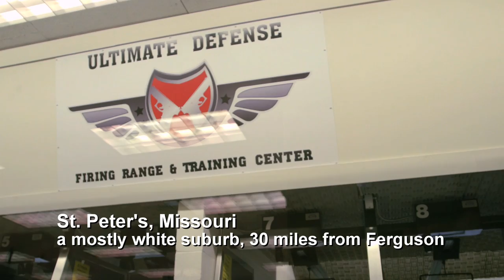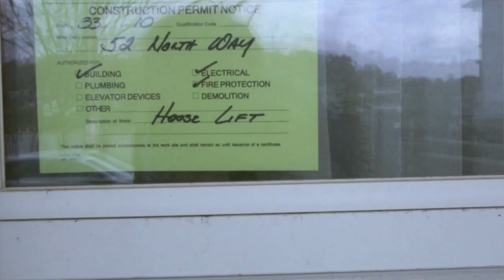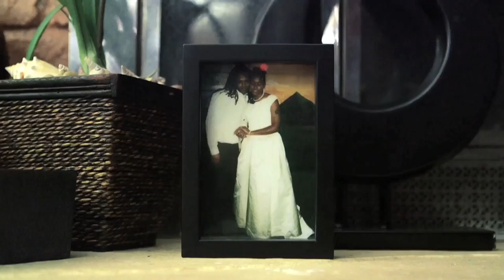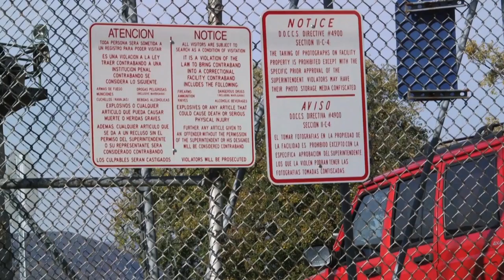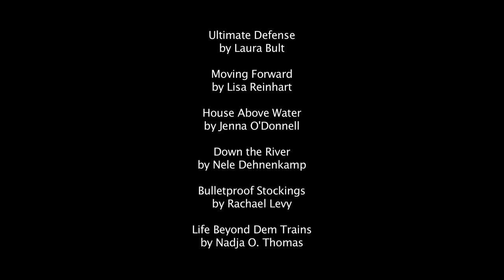CUNY Graduate School of Journalism Documentary Program Reel